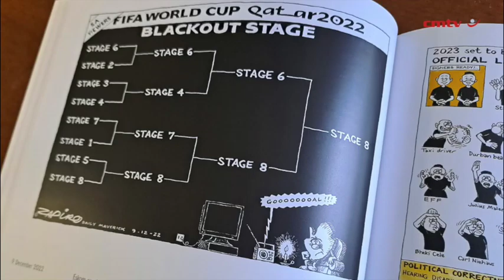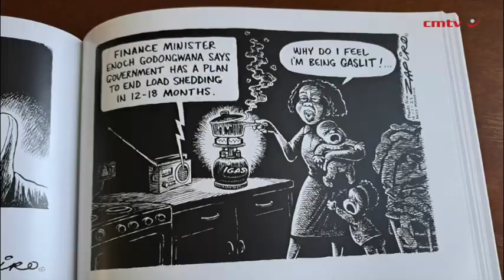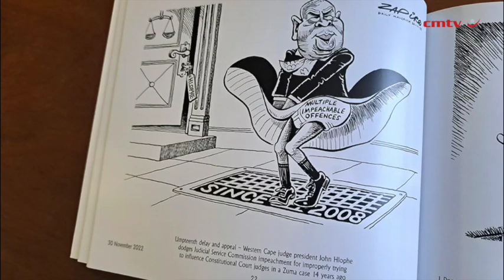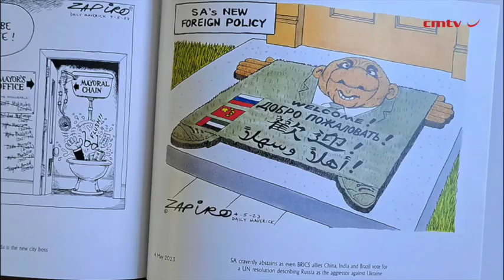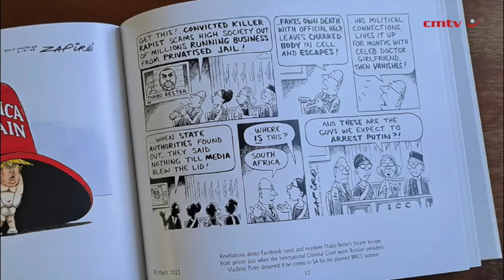RamApocalypse Now – Zapiro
Ramapocalypse Now is the 28th annual collection from South Africa’s legendary cartoonist, Zapiro. And it’s set to be yet another bestseller as his award-winning cartoons continues to uncannily reflect the wild ride of life in this country.